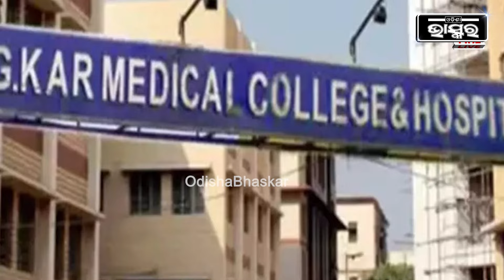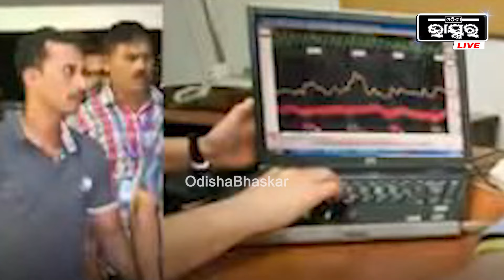ବାରମ୍ବାର କଥା ବଦଳାଉଛି ସଞ୍ଜୟ ,ଏବେ କହିଛି ଏମିତି କଥା ..ସମସ୍ତେ ହେଲେ ଆଶ୍ଚର୍ଯ୍ୟ